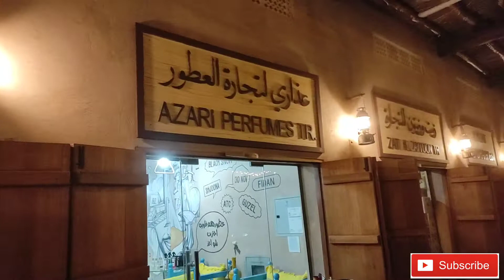The Old Souq of khorfkkan Sharjah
The old Soup is located on the east coast of the Khorfkkan Sharjah Of UAE and it’s also a major tourist attraction.. And it’s also known as the Textile soup is a traditional souk with a large number of small stores selling a wide range of products including fabrics,clothes,like their UAE National dress,footwear, and souvenirs.